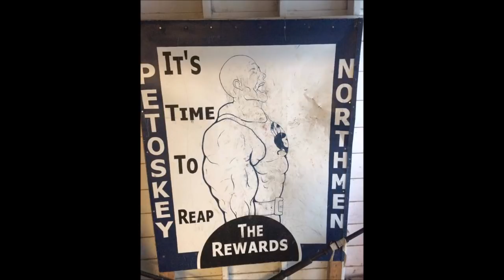Curtis Field Tribute